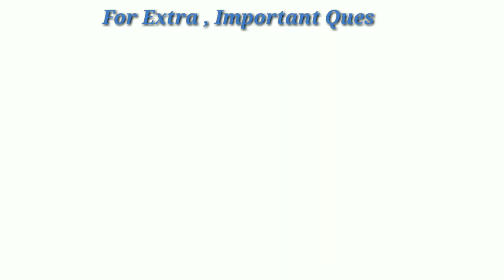Silas Maner chapter - 4 | Class 12 Novel FULL(हिन्दी में)Explained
silas marner novel class 12,

silas marner

For Extra, Important Questions ,,Character Sketch,  Sample paper, Last 10 years Questions Visit